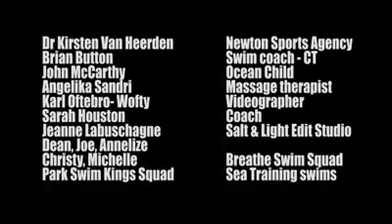Elephant Coast Swim Part 2